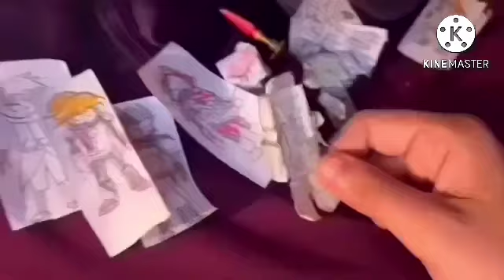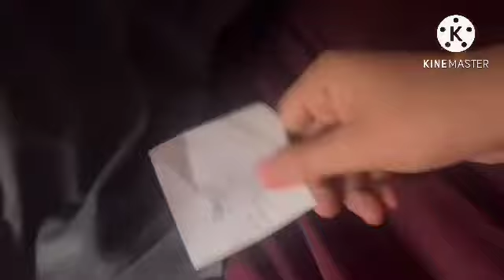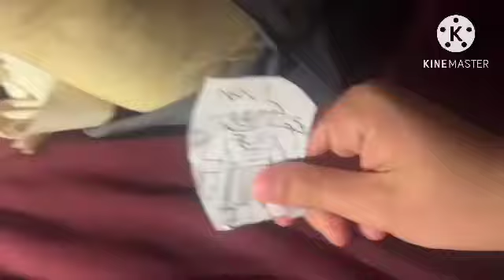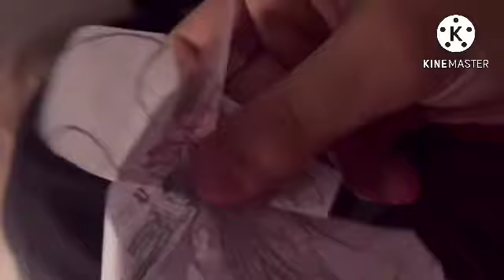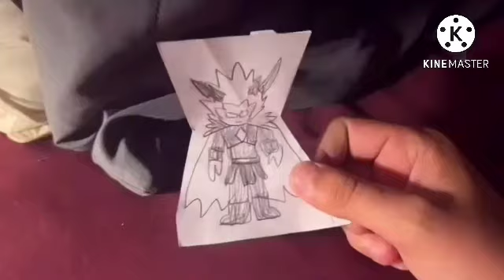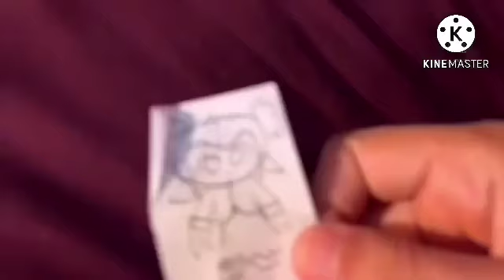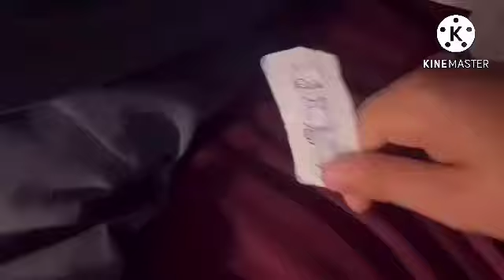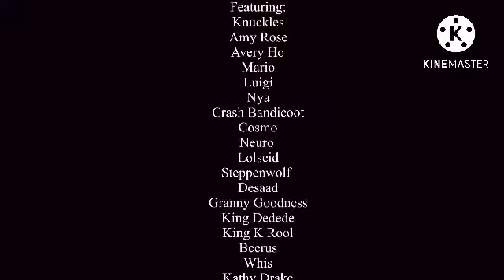Lolbit Ninjago The Movie 6: War for Battleworld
One month after arriving in Battleworld, Lolbit, Goku, Vegeta, Lloyd and the surging members of Team Fazbears must lead a rebellion against God Emperor Eggman and his remaining forces to restore their world. As the conclusion to the Multiversal War Saga is finally here as two opposing forces fight to determine the future of the LNCU.